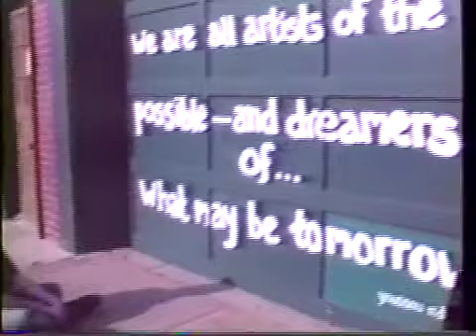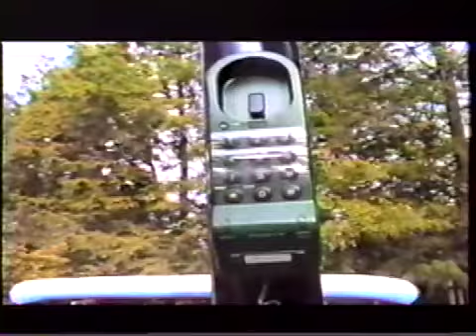Three Percent Milk - Part 2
Films Include: "The Bryn Mawr Taxi" and "The Search For Betties".

Hosted by Eric Ammerman and Chris Martino, Three Percent Milk was a high school film fest show that aired in 1995 on Radnor Pennsylvania's public access channel 16.